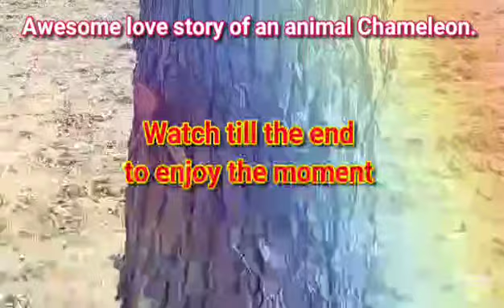Awesome love story of an animal chameleon.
Creative mind # m P - 28.

Watch till the end to enjoy the moment.

An chameleon inspire me to always keep loving yourself and your family and friends.